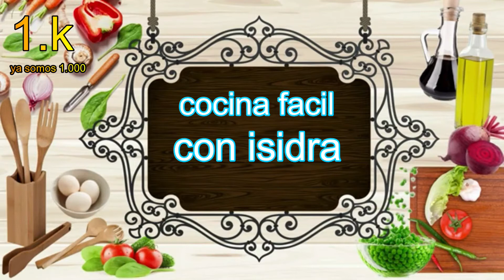COMO HACER BIZCOCHO DE GUINEO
El día de hoy te enseñare a hacer
un bizcocho de guineo
los ingrediente son
2 guineo
2 huevos
1 taza de harina
1 taza de azucar
1 cucharadita de vainilla
1 cucharada de polvo de hornear
1 taza de aceite